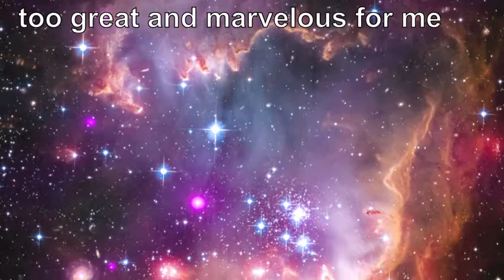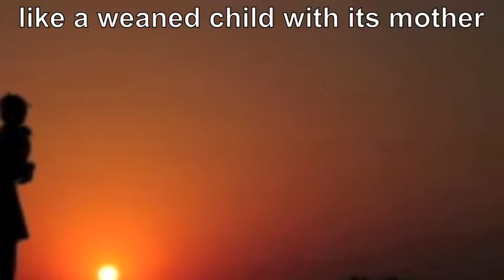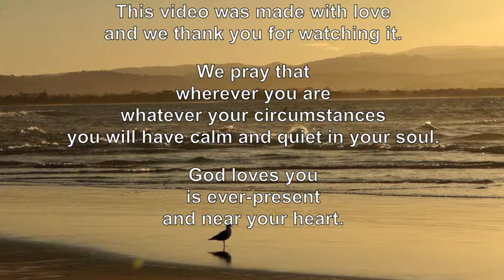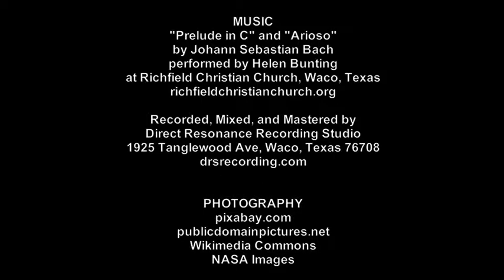Psalm 131, a reassurance of God's love. With quiet music and scenes,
We hope that you will be blessed by watching and listening to this beautiful psalm set to quieting music and beautiful photos.  This video is the work of our DisciplesNet student minister, Amy Grogan who lives in Belgium and attends Phillips Theological Seminary in Tulsa, Oklahoma, USA, in their online program of studies.  (Website: ptstulsa.edu)
This video was created to bring a pastoral presence to people who watch it, the assurance of God's healing Spirit, ever present in times of challenge and trouble.

Video by Amy Grogan, music played by Helen Bunting.